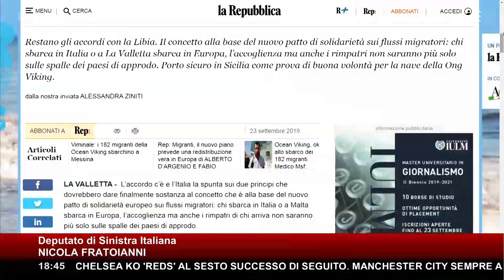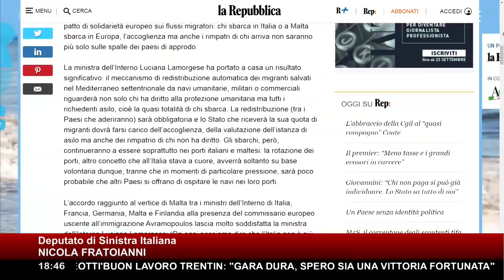Fratoianni (SI): "L'Europa deve farsi carico dei salvataggi, non le ONG"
Si è tenuto oggi il vertice di Malta sulla situazione migranti. L'accordo sottoscritto, che dovrà essere sottoposto agli altri paesi dell'Unione Europea - prevede quattro punti su cui i paesi UE dovranno impegnarsi. Tra questi, la redistribuzione di tutti i richiedenti asilo e non solo di coloro che hanno ottenuto lo status di rifugiato.

A rappresentare l'Italia al vertice c'era il Ministro dell'Interno Lamorgese che ha sottolineato che ora viene stabilita una «rotazione volontaria» dei porti di sbarco, non solo quando quelli di Italia e Malta sono saturi.

Per parlare dei risultati di questo vertice sui migranti abbiamo intervistato Nicola Fratoianni, deputato di Sinistra Italiana.